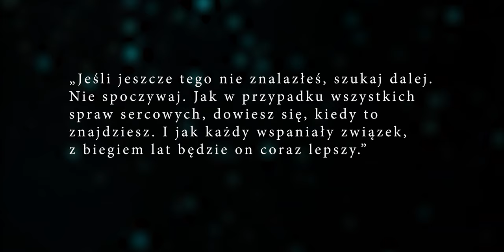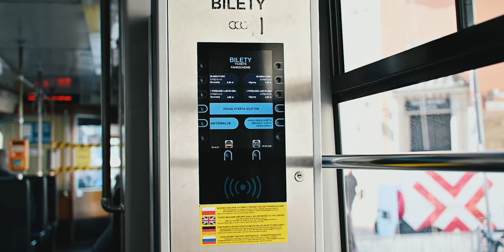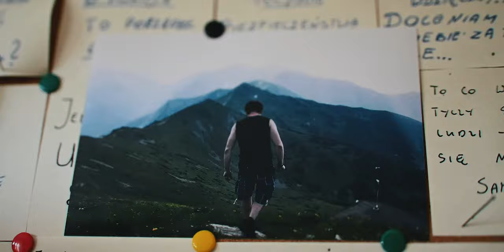Porzuć Oczekiwania By Odzyskać Swą Wartość